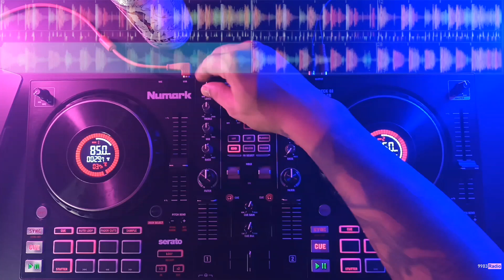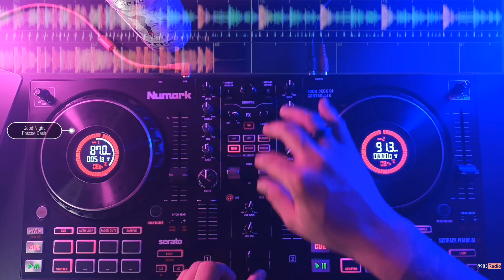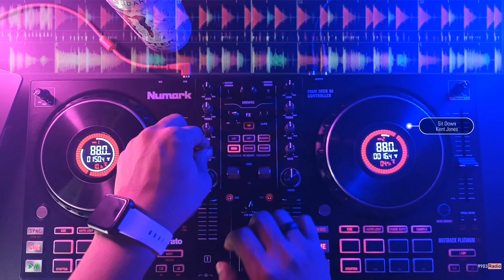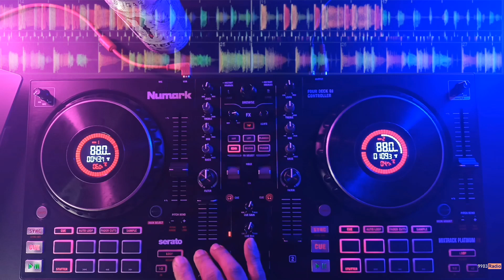Episode#2 🎬 90's/00's/20's hiphop rap rnb pop dance club Mix🔥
Quick 15 + min mixing music genres Classic Club, Dance, Funk, Pop, Hip Hop and R&B music from the 1990's 2000's 2010's blending it with the hits of present day.

Enjoy 🎧 Everybody Stay Safe & ✌🏻